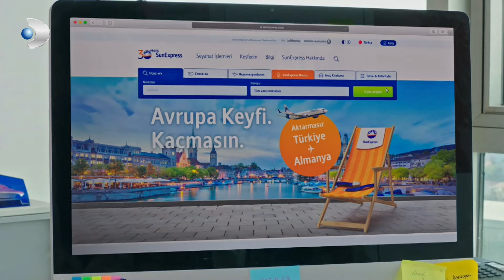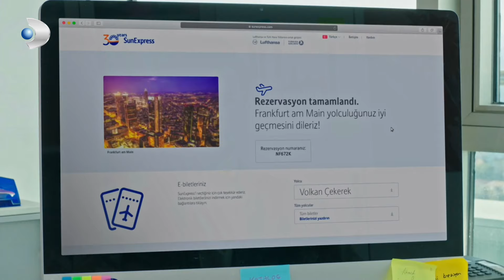Erkut, Mavişiyle Ayrı Eve Çıkarsa - Afili Aşk 23.Bölüm